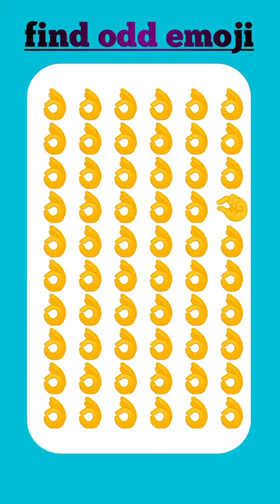find the different one...?emojichallenge